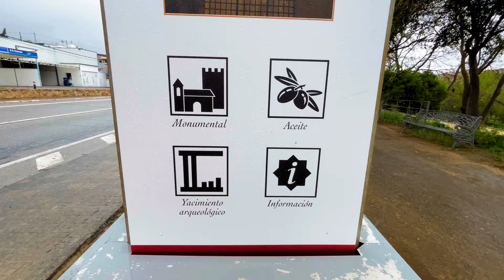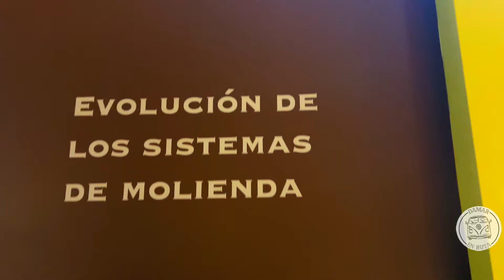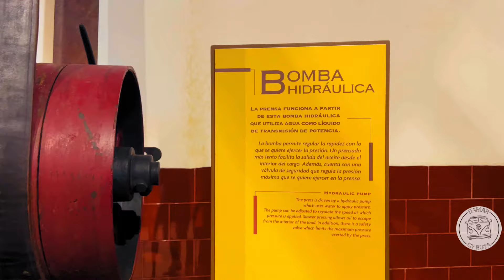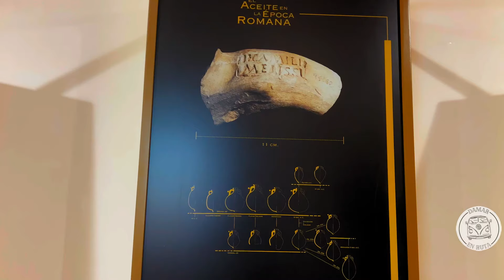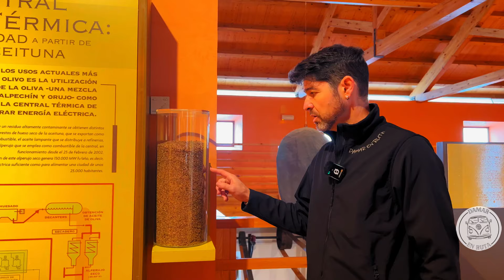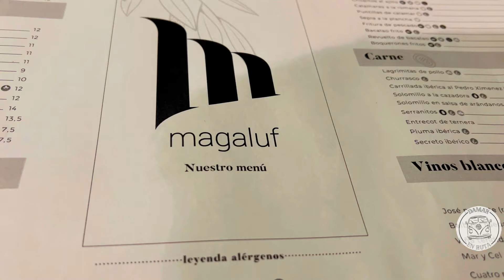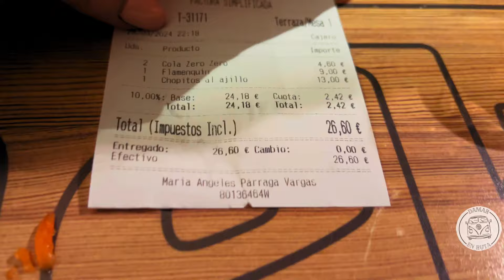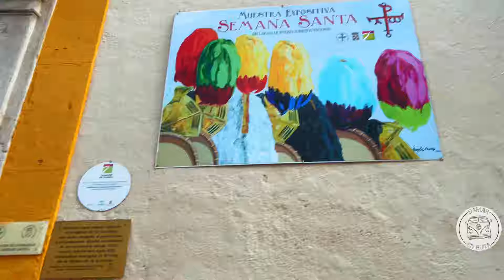🔔 ¡NO te IMAGINAS lo que PASÓ en nuestra ESCAPADA a un pueblo de CÓRDOBA! 🌧️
🌟 ¡Bienvenidos a las Vacaciones de Semana Santa de Damar en Ruta de 2024! 🌍

👉 En este episodio, ¡Descubre la Semana Santa de Baena, Córdoba, como nunca antes la has visto, a través de Damar en Ruta! 🌧️☀️

🌟 Este año, las lluvias han desafiado nuestras tradiciones, pero no nuestra pasión. 💧

🙏 Únete a nosotros mientras exploramos las calles empapadas de Baena, testigos de una celebración llena de emoción y devoción. 🎥

🔍 No solo eso, también nos aventuramos en el Museo del Aceite para conocer los secretos detrás del oro líquido de la región, ascendimos al majestuoso Castillo que domina el paisaje y exploramos el Museo de la Semana Santa para sumergirnos en sus profundas raíces. 🏰

🕯️ ¡Prepárate para ser cautivado por la magia de Baena, a pesar de las adversidades, solo en Damar en Ruta! 💫✨ SemanaSanta Baena EmociónBajoLaLluvia 🎬🌟

Capítulos:

00:00 Introducción
01:15 Llegada a Baena
01:42 Plaza de la Constitución
02:12 Fuente Baena
02:53 Museo del Aceite
13:05 Castillo de Baena
17:42 Almedina
19:56 Cena de Rte Magaluf
21:53 Procesiones de Semana Santa
24:38 Bajo la Lluvia
25:25 Despedida